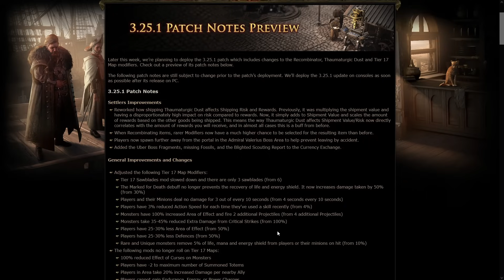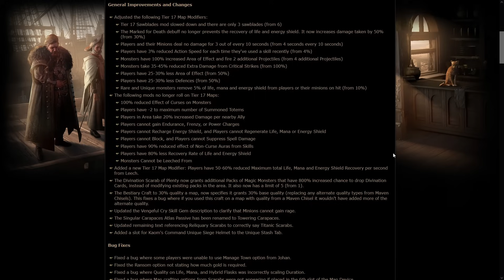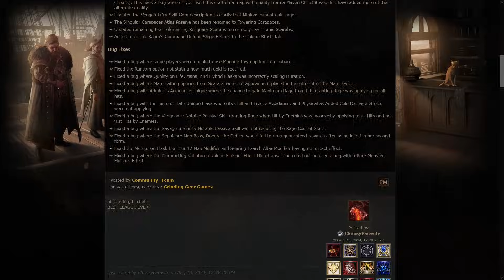[POE3.25 消息] 3.25.1 更新公告預覽 - 船運 重組裝置 BUFF! T17難度下調 | 流亡黯道 | Settlers of Kalguur | 卡爾葛拓荒者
獎勵上調難度下調更新終於黎啦

Time Stamp
00:00 拓荒者改善
01:26 一般改善&改動
05:36 錯誤修正

聽講呢堆 Tag 會對個Channel 有幫助